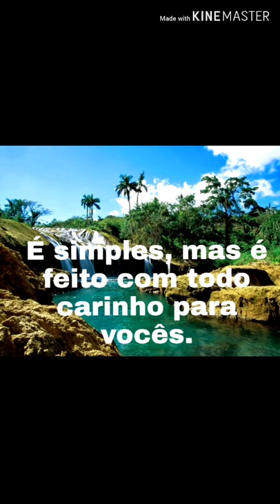Um dia de passeio na Fazenda.( ainda sobre as férias.)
Em pontal do Araguaia Mato Grosso